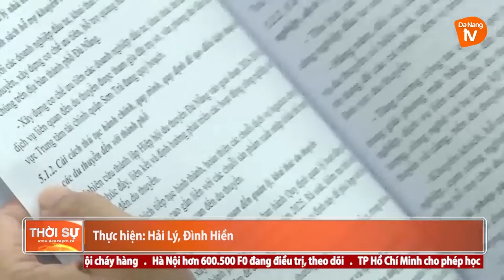ĐÀ NẴNG THAM VẤN Ý KIẾN CHUYÊN GIA CHO ĐỀ ÁN PHÁT TRIỂN CÔNG NGHIỆP VÀ DV LIÊN QUAN ĐẾN DU THUYỀN